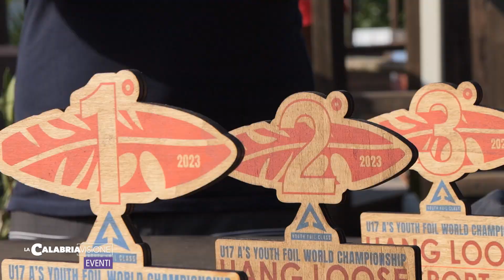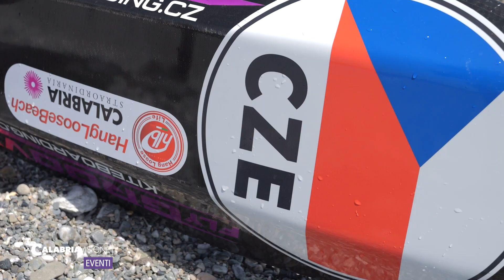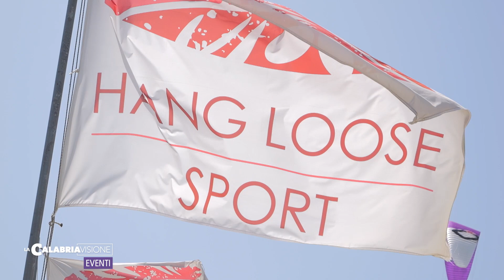Sulla cresta dell'onda - LaCalabriavisione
Sulla cresta dell'onda: a Gizzeria si riunisce il top mondiale del kitesurf. Vengono da tutto il mondo, li attrae il vento costante e le bellezze di una terra selvaggia: ecco come la Calabria è diventata la terra promessa delle tavole di tutto il mondo